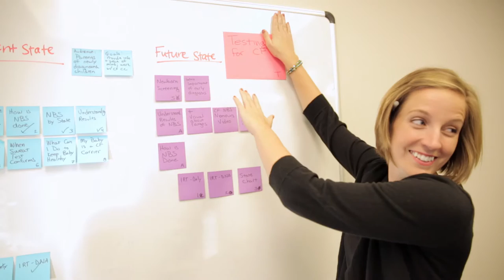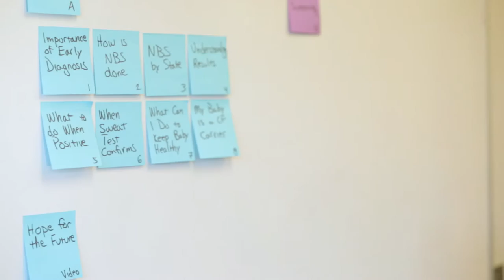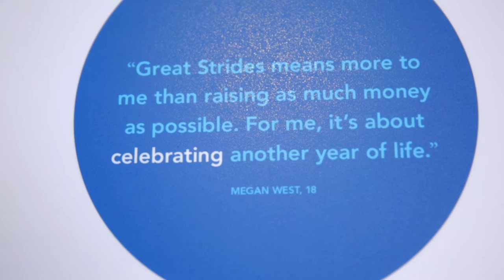CF Foundation | Life at the Cystic Fibrosis Foundation